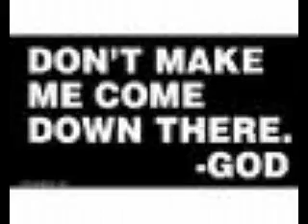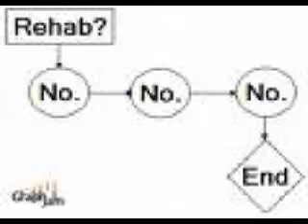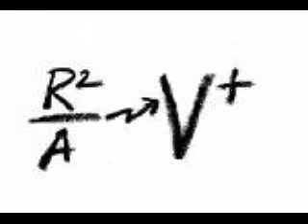behind the music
track list;soul candi
           euphonik
           dj christos
           booka shed
           copyright